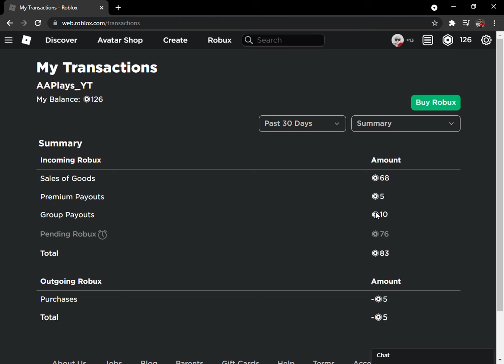Pending Robux: 76 (damn boy version)